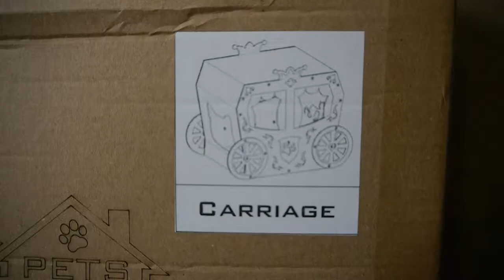UNBOXING Cat house - Part 1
- Royal & Langnickel Start In Art Acrylic 24 Piece Multicoloured
  - White
  - Naples Yellow
  - Magenta
  - Primary Magenta II
  - Black

- UNI POSCA 8K MARKERS PC-8K Metallic Silver BROAD TIP 8mm